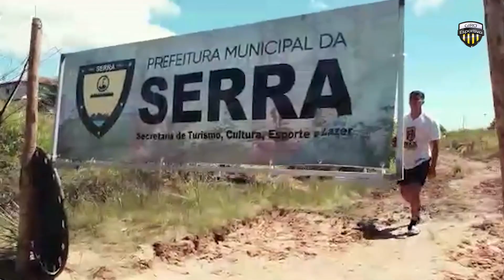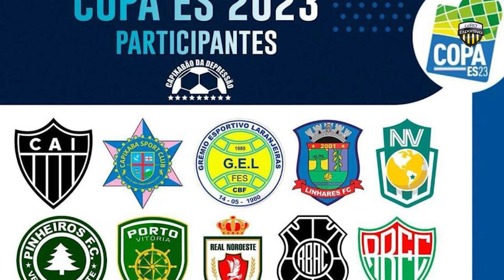Giro Esportivo Band / TV Capixaba - 11/03/2023 -2º BLOCO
Confira aqui o 2º bloco do programa Giro Esportivo deste sábado. (11/03)
Liga Desporto Capixaba
Giro Esportivo
Futebol Capixaba
Brasileirão Série B
Capixabão
Espirito Santo
Esporte
Copa ProDNorte ES
Copa Metropolitana
Copa Norte
Copa Sul